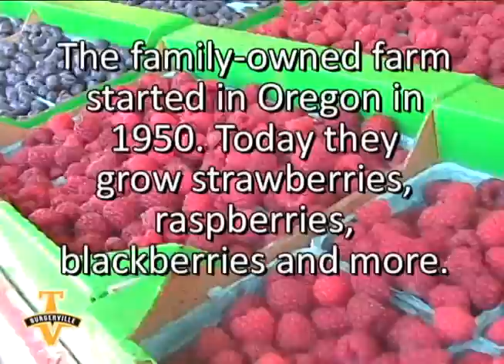Burgerville Partner Liepold Farms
Liepold Farms is Burgerville's partner for strawberries, raspberries and blackberries. In this episode of Burgerville TV, Marcia Liepold gives us a tour of her family's farm and describes some of their sustainable practices like cover crops and drip irrigation.